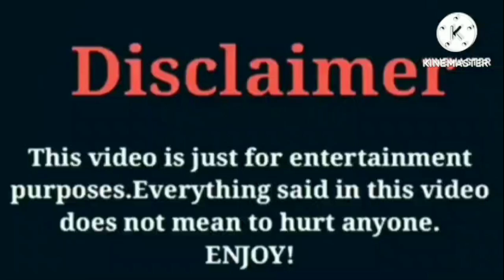D'Aydrian Harding VS Dezy (The Lit Sister) VS Rucrew Jay VS P2istheName | Lifestyle | Comparison